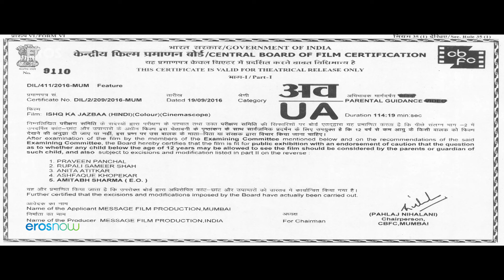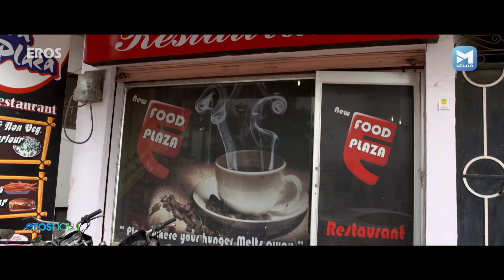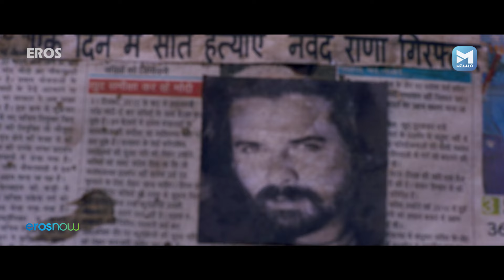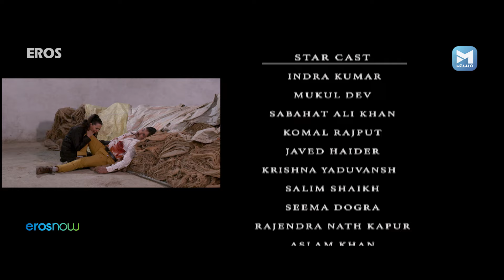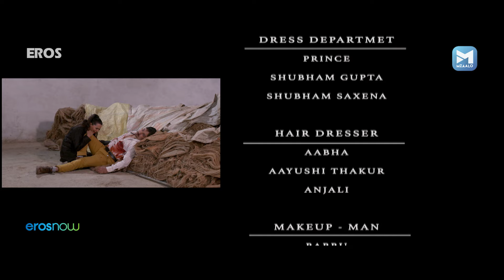इश्क़ का जज़्बा | Ishq Ka Jazbaa | Inder Kumar | Mukul Dev | Hindi Romantic Movie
Movie: Ishq Ka Jazbaa
Star Cast: Inder Kumar, Mukul Dev, Komal Rajpur
Director: Moazzam Khan